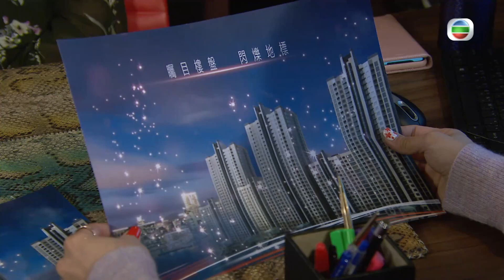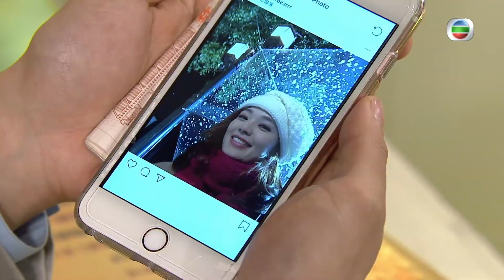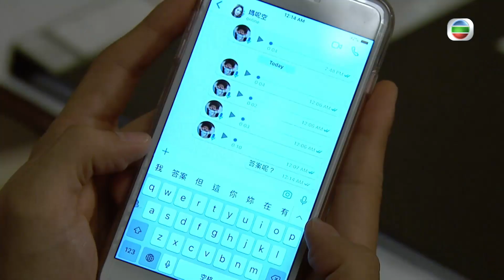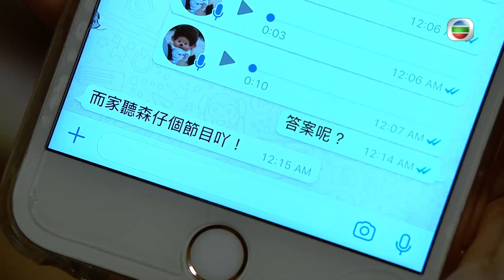Mái Ấm Gia Đình phần 4 tập 463 | Lưu Đan, Lữ Tuệ Nghi, Đằng Lệ Danh | TVB